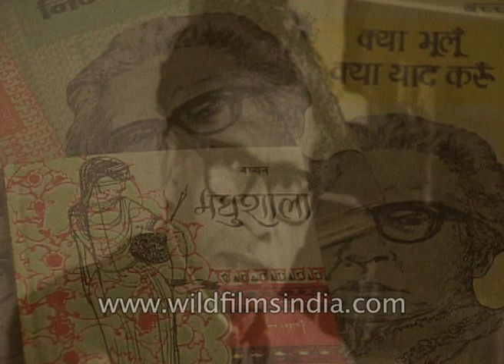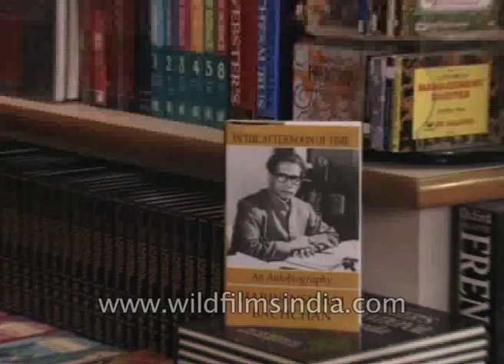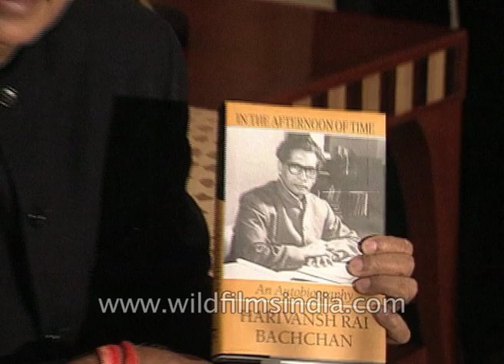In the Afternoon of Time | Harivansh Rai Bachchan's autobiography release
In 1935, Madhushala, his epic poem established him as a poet of inner depth and philosophical insight. A reason, good enough for his son Amitabh, to take up the onus of getting his works translated in English. The father could not make it owing to ill health but the son made it a proud moment for the family.

Amitabh Bachchan says "It's such a vast area and it's such a huge span of time and it's such a vast array of emotions. It will be the most difficult thing for even the die-hard critics of literature to be able to pick anything any one aspect out from that. Let alone somebody like me who was a novice in this."

This book is a creative abridgement of the four volumes of Harivansh Rai Bachchan's autobiography translated into English. In his brilliant translation, Rupert Snell has succeeded in communicating the power and intensity that made the original work a classic in the genre of autobiographical writing in India